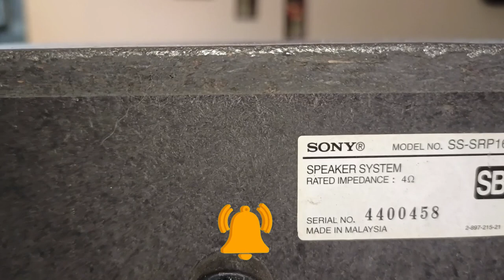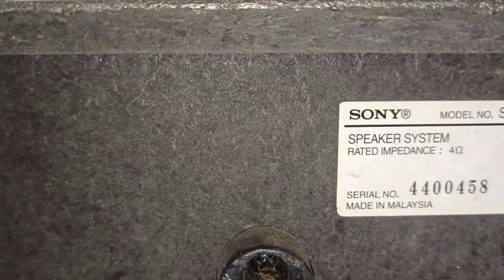SONY HT-M5 5.2 Home Theatre System | Available Best Price | Eswar Home Theatre Telugu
Customized Speaker Package Active Subwoofer Tower Speaker.